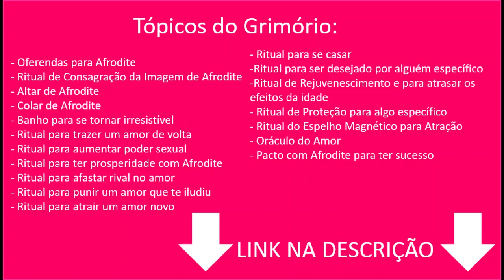Conselho Semanal das Cartas - 27/07 a 02/08 - TODOS OS SIGNOS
Neste vídeo trago as previsões do baralho cigano para todos os signos do zodíaco, no período de 27/07/2020 a 02/08/2020

Marque uma consulta (Cartas, Runas, Dados, Numerologia, Astrologia, Reiki), compre um Perfume Mágico ou o eBook Grimório de Afrodite

Minutagem:

Áries: 00:27
Touro: 01:21
Gêmeos: 02:33
Câncer: 03:50
Leão: 05:11
Virgem: 07:01
Libra: 08:38
Escorpião: 09:39
Sagitário: 10:50
Capricórnio: 12:33
Aquário: 14:11
Peixes: 15:20